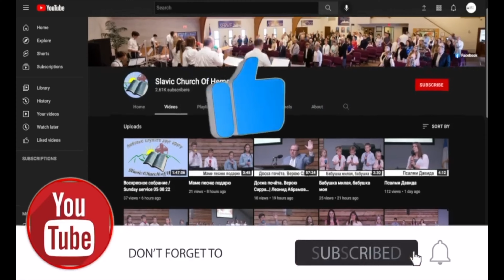Наша сила - Господнє Ім'я - молодіжний хор Перша Українська Церква - First Ukrainian Church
• Если Вам понравилась проповедь, нажмите "Мне понравилось" (Лайк) и оставьте свой комментарий.
• Для регулярного получения сообщений о канале, нажимайте колокольчик 🔔

Расписание служений:
Воскресенье:
Общее служение- 2:00рм;
Пятница:
Молитвенное служение- 7:00pm
Среда

Есть вопросы? Звоните по телефону